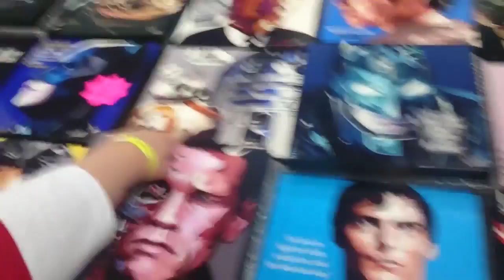Comic Costumes Trailer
Source Video